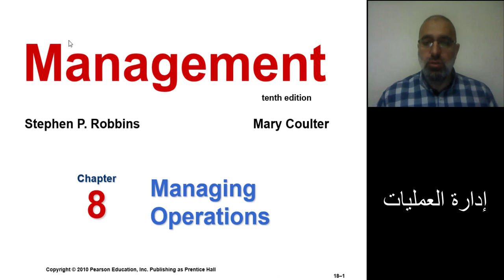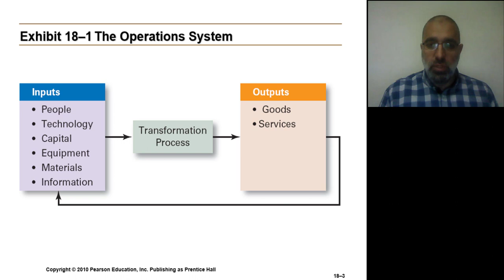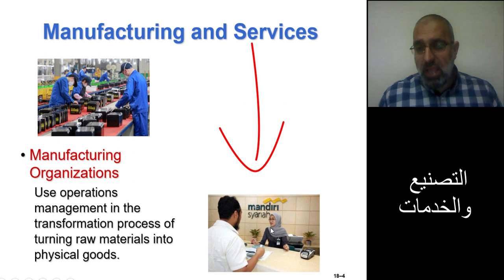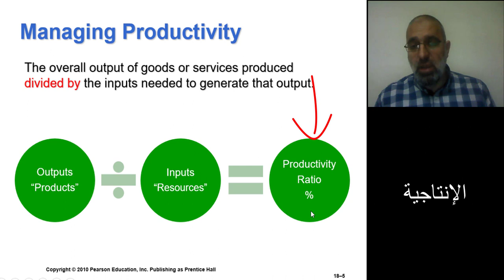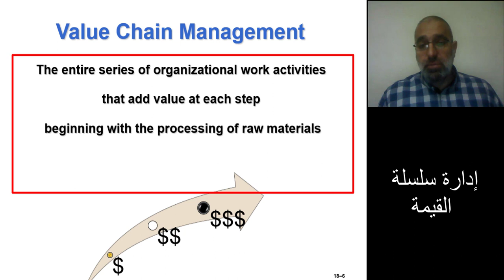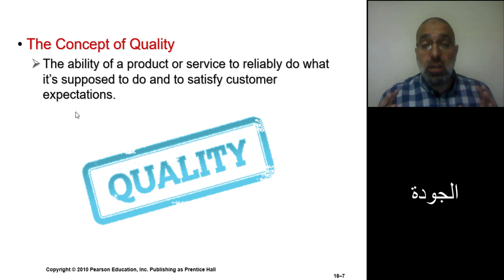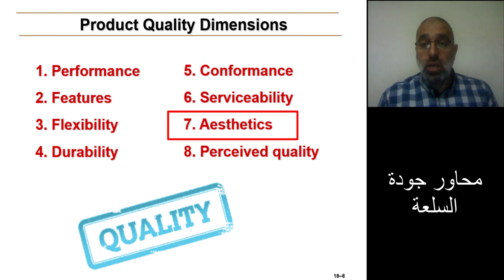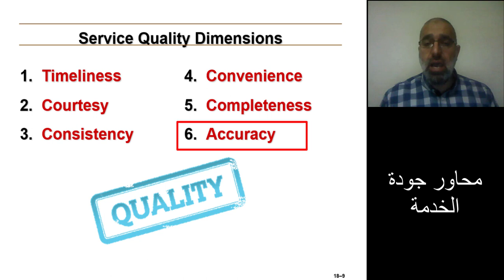Managing Operations إدارة العمليات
Managing Operations - PTUK - Lecturer Sameh Jaber
ادارة العمليات - جامعة فلسطين التقنية خضوري فرع الله - المحاضر سامح جابر